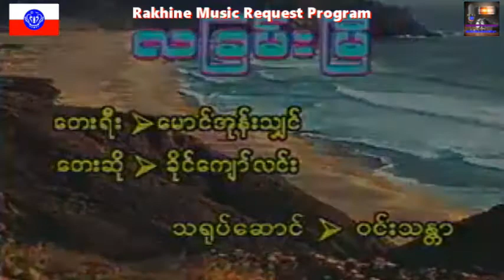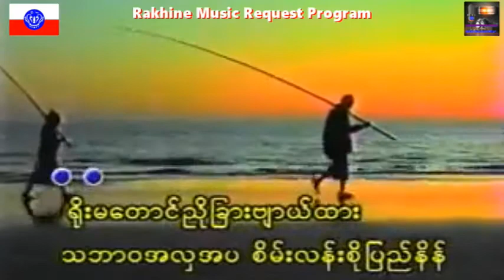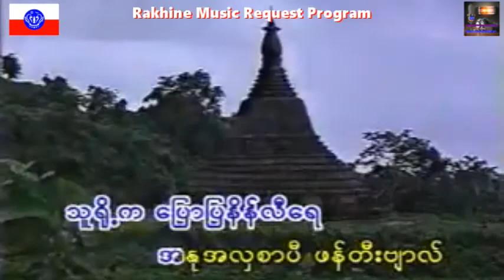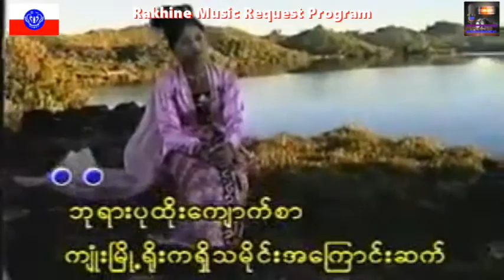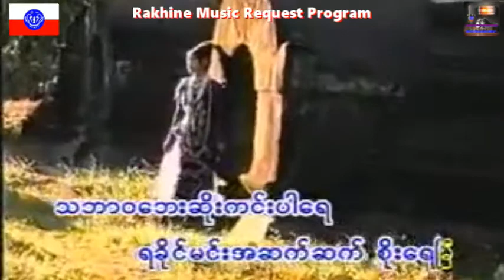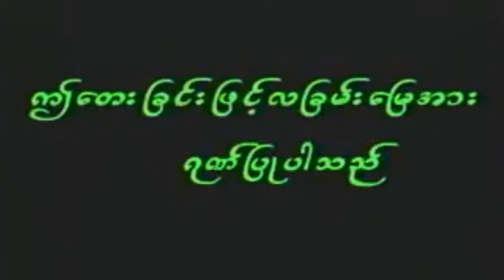လျခမ္းျမီ ေတးဆို ခိုင္ေက်ာ္လင္း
Song : La Khan Mwae
Artist : Khine Kyaw Lin
Album :

အားလံုးကို ေက်းဇူးတင္ပါေရ။
Rakhine MRP